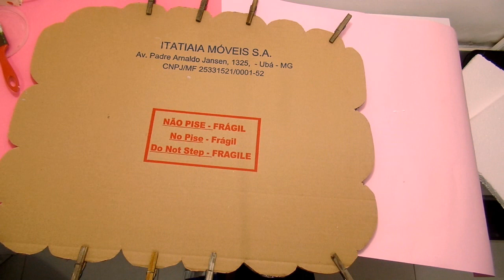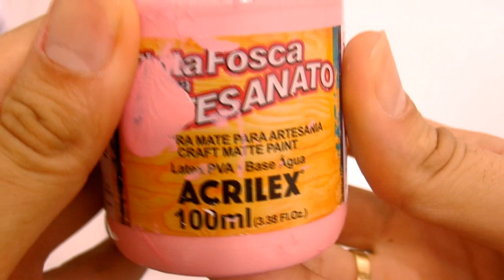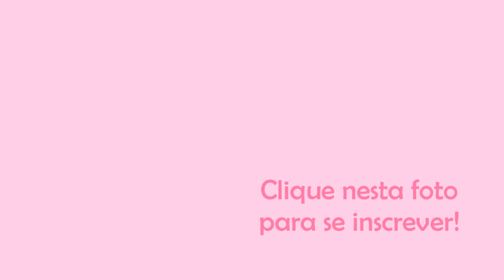DIY/Faça Você Mesmo: Mesa feita de papelão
Oiii! Hoje trago mais um vídeo fofo: DIY Decoração! É uma mesa (feita de papelão) para crianças. Pode ser usada pra brincar, estudar, enfim, muito fofa e útil. Confira o passo a passo.